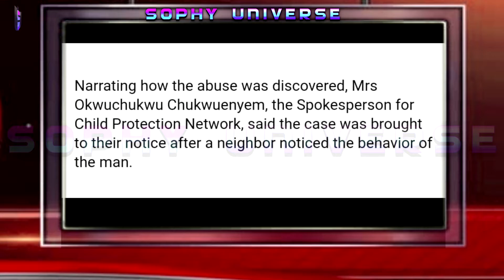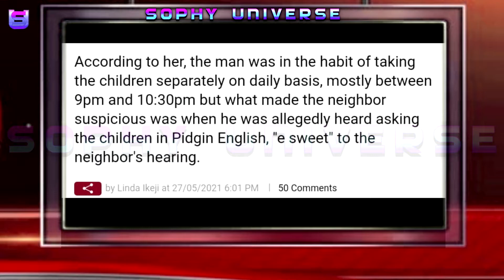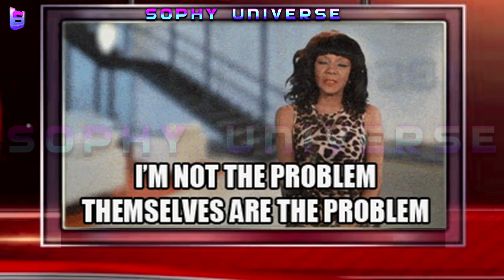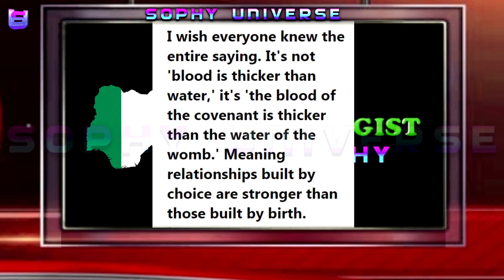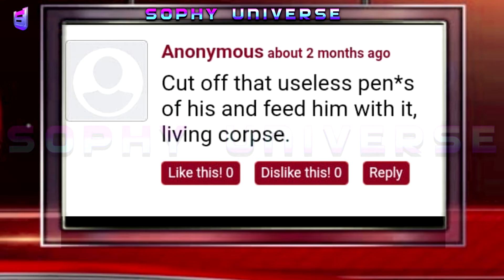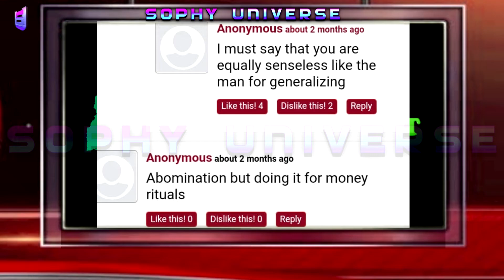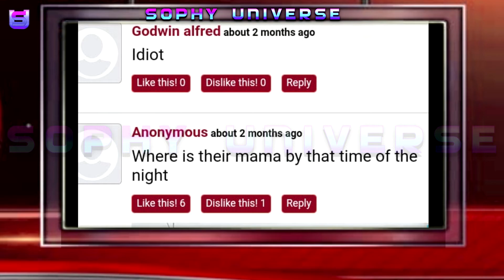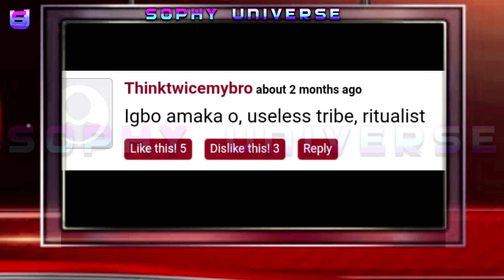48 YRS OLD MAN ARRESTED IN ANAMBRA STATE FOR ALLEGEDLY D£F!LING HIS 3 DAUGHTERS OF 8,4, & 18 MONTHS😭